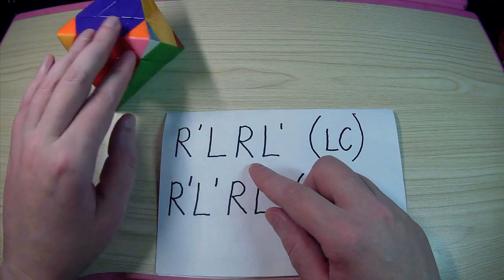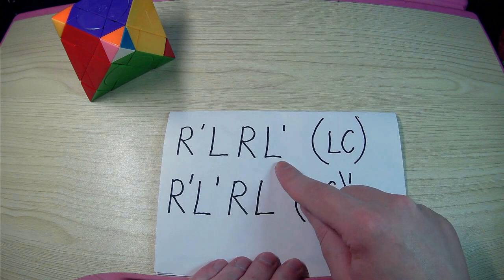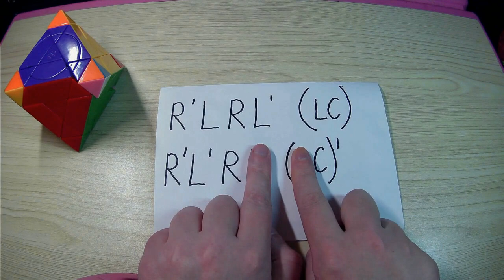Как собрать Crazy Octahedron Mars, Крейзи Октаэдр Марс, how to solve cube mf8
РЕШАЕМ ГОЛОВОЛОМКИ. ЕЩЁ МНОГО КУБИКОВ НА МОЁМ КАНАЛЕ. ЗАХОДИ И ЖМИ ВИДЕО. WELCOME !
0:00  Начало
00:38  Стыкуем рёбра
06:59  Стыкуем треугольники
09:40  Расставляем треугольники по местам
17:55  Формула для треугольников
19:27  Расставляем углы
22:35  Формула для углов
Как переделать октаэдр